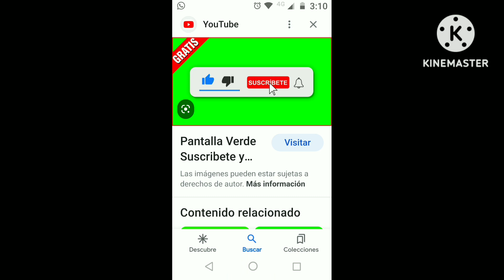como tener 1000 suscriptores y 40 mil horas de visualizaciones en unos días.